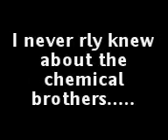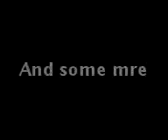video dj picnic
is mise anseo